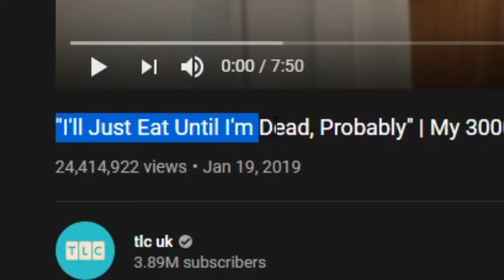GUY HAS *TERRIBLE* FOOD ADDICTION (WILL EAT TILL HE DIES)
Hey guys,

In today's video we take a look at an old video which followed a man in his 30's who has an addiction to food. 3000lbs Casey, off of 3000lbs family, he says he will eat and play fortnite until he dies.